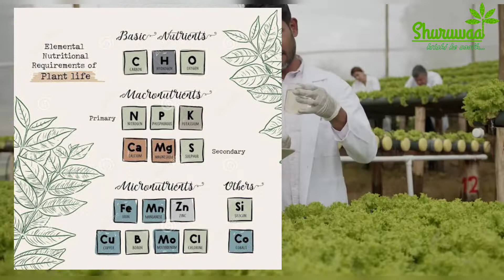General nutrients required in hydroponics | हाइड्रोपॉनिक्स के पोषक तत्व hydroponicfarming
अपने दरवाजे पर विभिन्न कृषि सेवाओं के लिए, हमारी वेबसाइट पर जाएँ

हमने भारत के युवाओं के लिए रुचि का एक नया क्षेत्र "कृषि-शिक्षा" जोड़ा है। हम विभिन्न नोट्स प्रदान करते हैं; उनका लाभ उठाने के लिए यात्रा करें ..

कृषि समाचार, कृषि-सूचना और कृषि ज्ञान से नियमित रूप से अपडेट रहने के लिए हमारे इंस्टाग्राम पेज को फॉलो करें।

Shuruwaatagri एक प्रारंभिक चरण B2B2C समाधान एग्री-स्टार्टअप है। हम इसे "कृषि-शिक्षा मंच" तक भी विस्तारित कर रहे हैं! और कृषि तकनीक निकट भविष्य का लक्ष्य है।

We added up a new area of interest "Agri-Education" for youth of India. We provide various notes; to avail them visit..

To be regularly updated with agriculture news, agri-information, and farming knowledge, follow our Instagram

Shuruwaatagri is an early-stage B2B2C solution Agri-Startup. We are extending it to an "agri-education platform" too! and agri-tech is the near-future goal.

मूल कार्य/सामग्री पर अपने वैध दावे के लिए कृपया क्रेडिट और सामग्री हटाने के लिए मेल करें! देखते रहो, सीखते रहो, आनंद लेते रहो!
Kindly mail for credit & content removal, for your legitimate claim to the original work/content! keep watching, Keep learning, Enjoy!